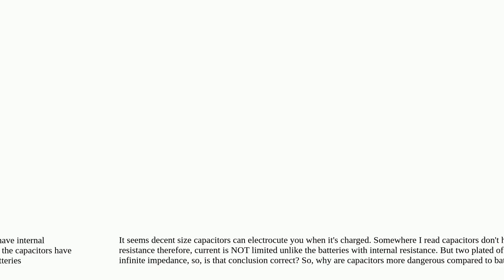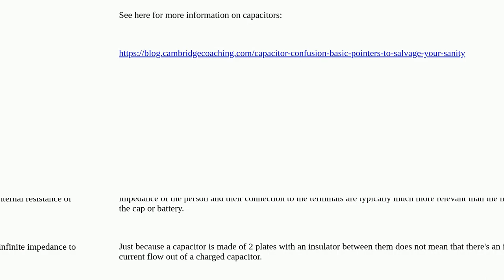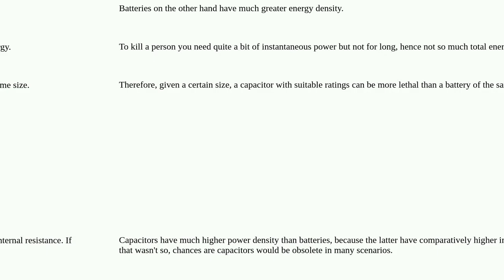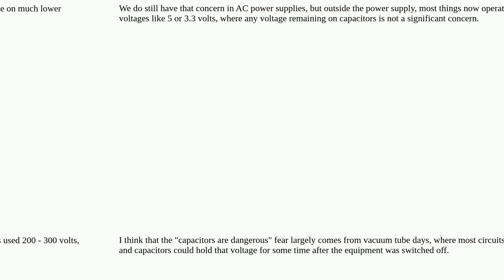Electronics: Why are capacitors more dangerous than batteries?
Why are capacitors more dangerous than batteries?

A special thanks goes out to the community

  capacitor safety current batteries electromagnetism